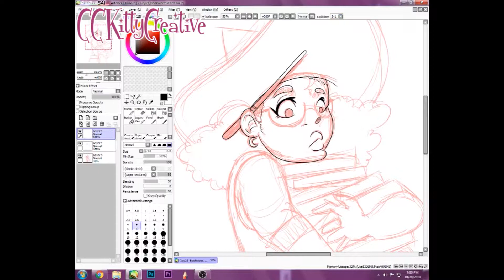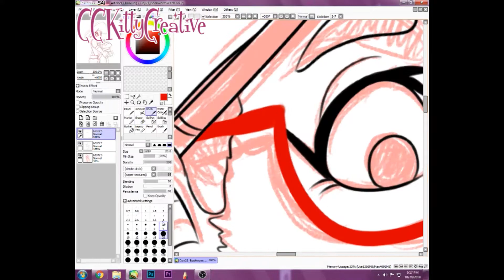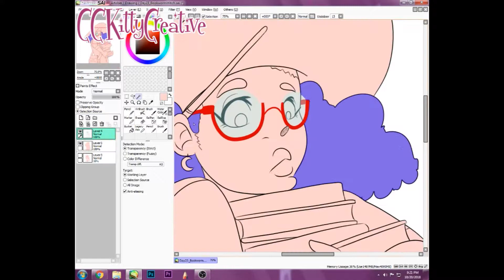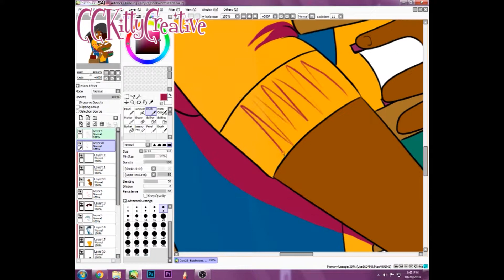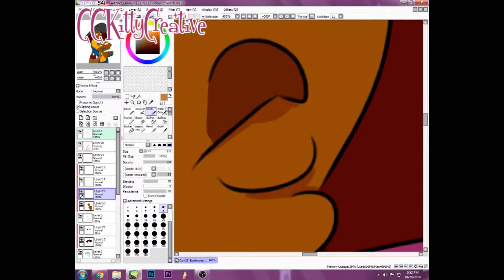[[ARTOBER/WITCHTOBER SPEEDPAINT]] ~*~DAY 23 - BOOKWORM WITCH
31 Witchtober Prompts! A speedpaint for every day of the month!

Day 23 - Bookworm Witch

Prompt list by: Nuriaart (instagram)